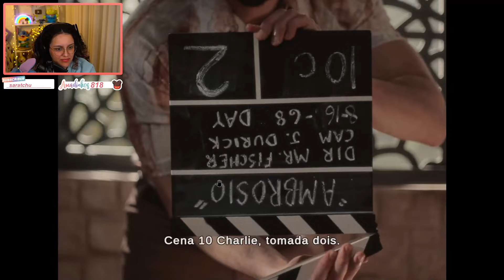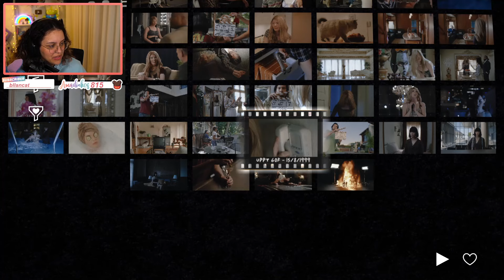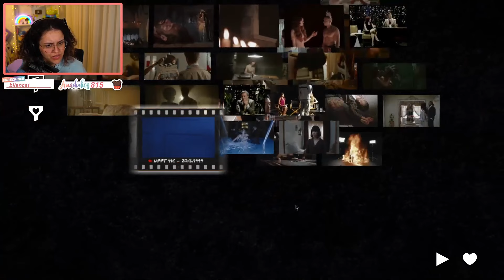Maethe jogando Immortality - Parte #6 / FINAL